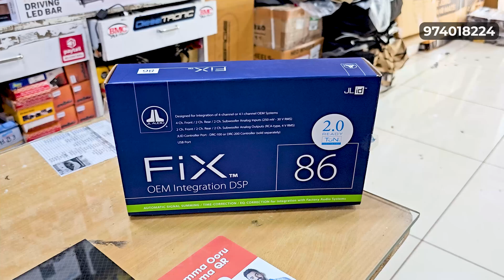DSP I WHY YOU NEED A PROCESSOR I ADVANTAGES OF DSP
This video gives you insight about DSP (digital signal processor). Why one needs DSP and advantages of DSP.